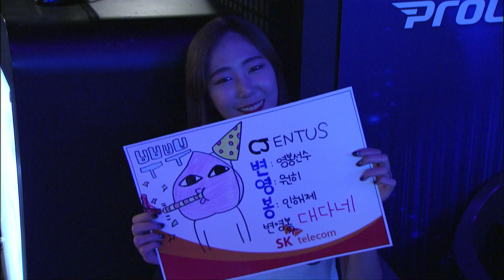[SPL2015] Blaze(MVP)vs Hush(CJ) Set1 Terraform -EsportsTV, Starcraft 2